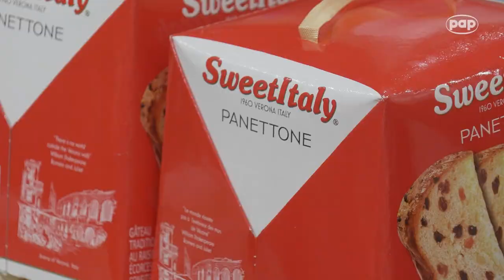Przedświąteczny Międzynarodowy Kiermasz Dobroczynny SHOM. Wzięła w nim udział Pierwsza Dama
W niedzielę w Warszawie już po raz piętnasty odbył się Międzynarodowy Kiermasz Dobroczynny zorganizowany przez Stowarzyszenie Współmałżonków Szefów Misji Dyplomatycznych SHOM. Na kiermaszu można było spotkać pierwszą damę Agatę Kornhauser-Dudę, a także ambasadorów wielu krajów.